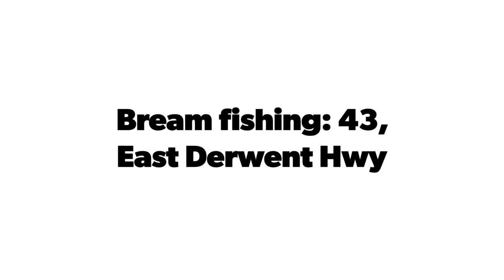Bream fishing 43